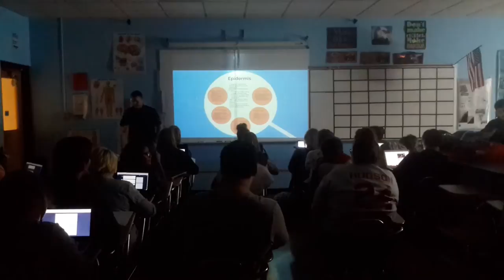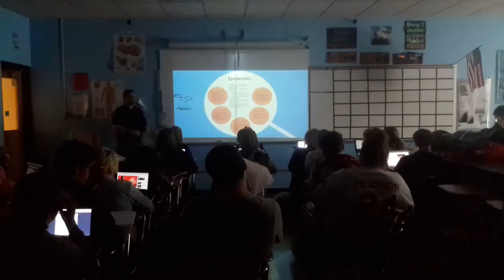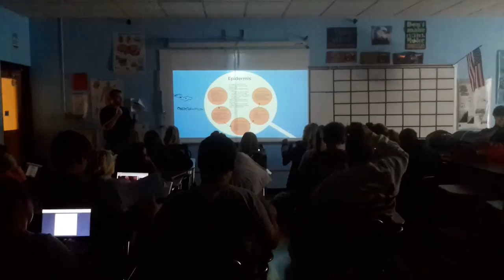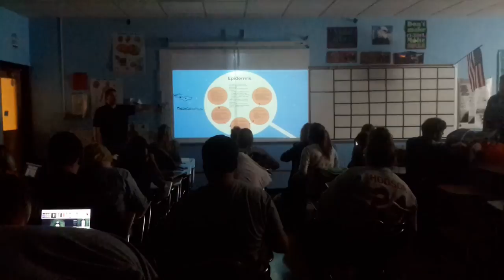Frankton Anatomy - Integumentary System - 1ST Lecture - 11/10/16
Introduction to Integumentary and Epidermis